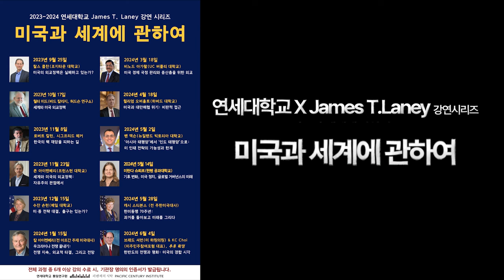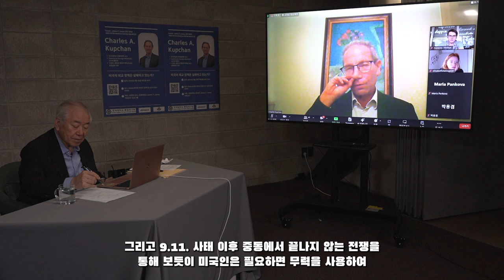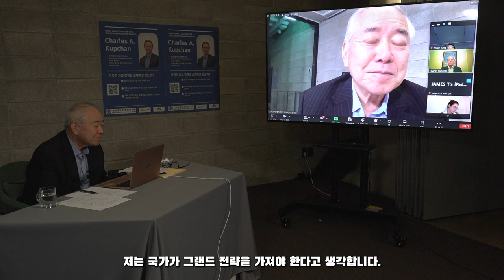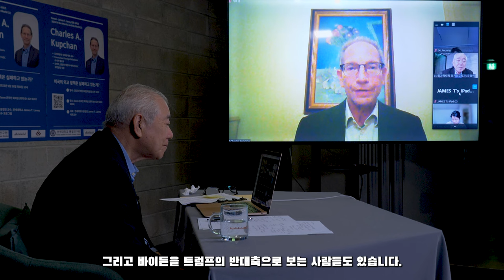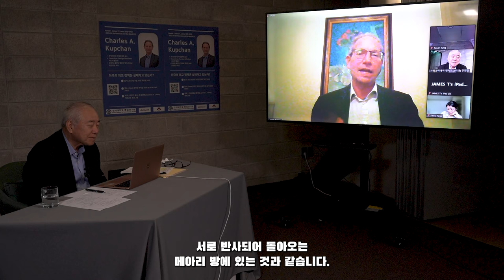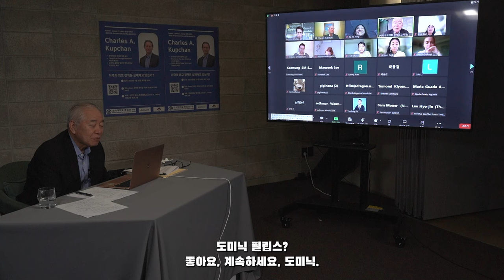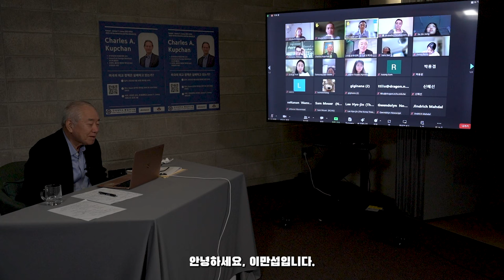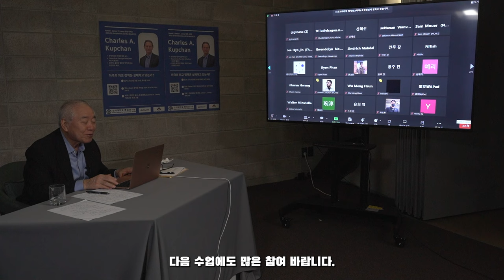연세대학교 X James T.Laney 강연시리즈 1편 미국의 외교정책은 실패하고 있는가? With 찰스 쿱찬 프린스턴대 교수 진행 문정인 연세대학교 명예교수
연세대학교 통일연구원이 수개월간 준비해 온
제임스 레니 강연 시리즈 James Laney Lecture Series가
12회차 9개월의 대장정을 시작합니다
연세대의 James T. Laney 석좌교수 프로그램(책임자 문정인 명예교수)이
주관하는 본 강연은 미국의 국제정치 전문가들을 통해 변화하는
국제정세에 대한 미국의 대외전략을 폭넓은 관점에서 다룹니다
첫 강연자는 오바마, 클린턴 행정부 백악관 NCS 유럽 담당 국장을 지내고
조지 타운대 국제관계학 교수로 재직하고 있는
찰스 쿱찬교수의 “미국의 외교정책은 실패하고 있는가?”입니다
확정된 강연자에는 찰스 쿱찬, 존 아이큰베리(2회차, 프린스턴대 교수)와 같은 자유주의적 시각의 학자와 정책 전문가 뿐 아니라 보수주의적 시각을 대변하는 월터 미드(바드대 교수)와 트럼프 정부의 국무부 차관보를 지낸 수잔 손튼(브루킹스연구소 선임연구원), 전직 주한 미국 대사 등도
참여할 예정입니다
해당 강연 시리즈는 연세대학교 통일연구원 주관으로  메디치미디어와  태평양세기연구소 와의 협업을 통해 제작됩니다

●제작진
강연 기획 :문정인,제임스레이니,연세대통일연구원,메디치미디어
영상 기획 :김현종,신혜선,백범선
제작 : 백범선,김동희
번역 : 엄은희
진행:  정소진,김동희
감수 : 문정인
자막 :정소진,백범선
주관;연세대학교 통일연구원,메디치미디어,태평양세기연구소(Pacific Century Institute)